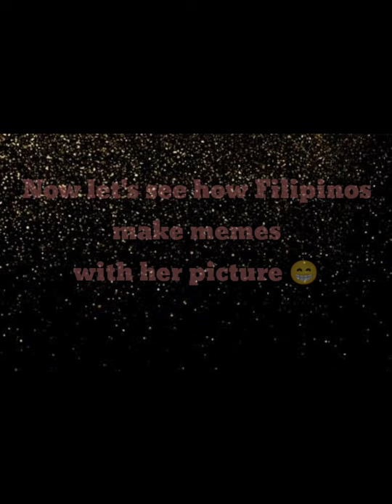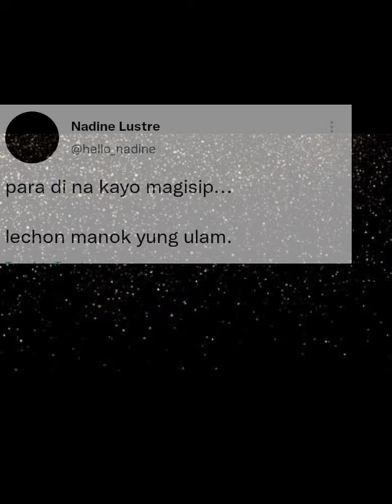NADINE LUSTRE HILARIOUS MANG TOMAS MEMES 😂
Nadine Lustre has ended the ulam guessing game on the viral photo where she was spotted buying lechon sauce at a sari-sari store in General Luna, Surigao del Norte 🤣

The internet recently went into a frenzy after a photo of the makeup-free actress wearing a bikini top and denim shorts while holding a bottle of a popular condiment, was shared on social media by a star-struck fan.